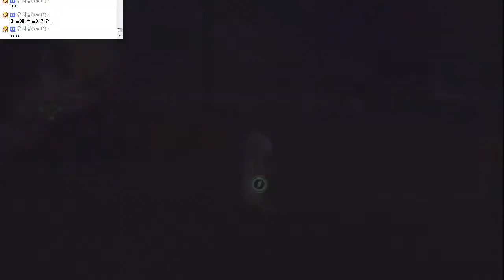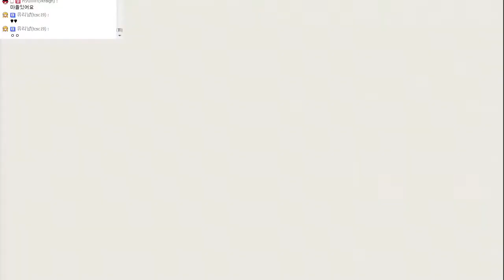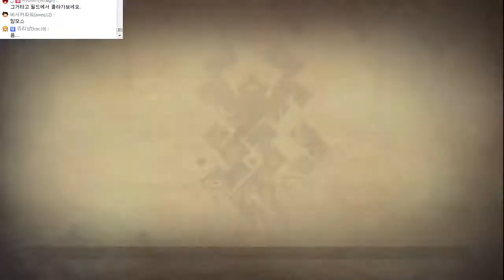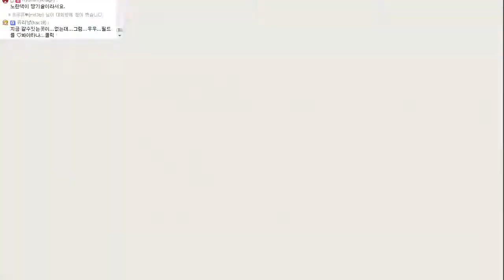레비와 비디오게임 실황플레이 - 테일즈 오브 제스티리아 #106(PS3) Tales of Zestiria Let's Play #106